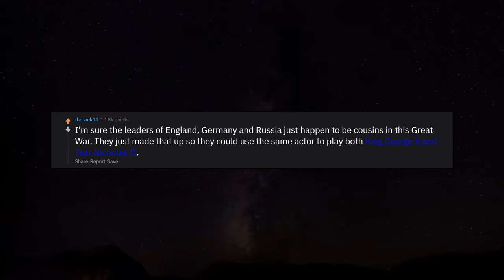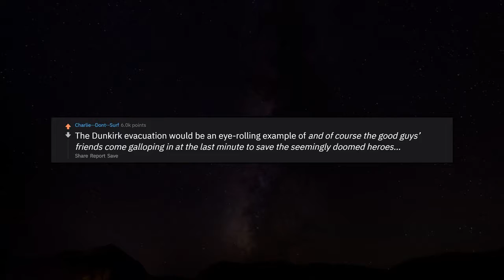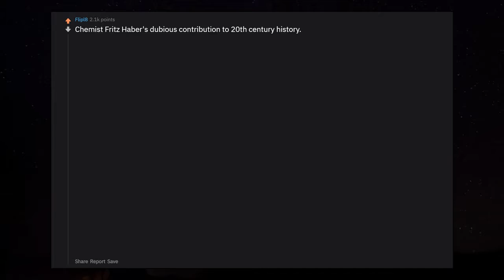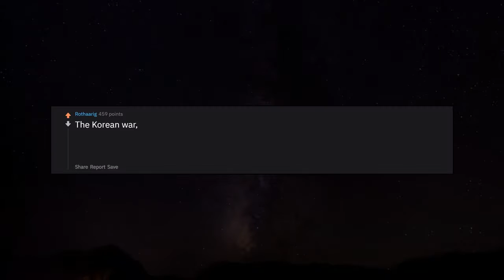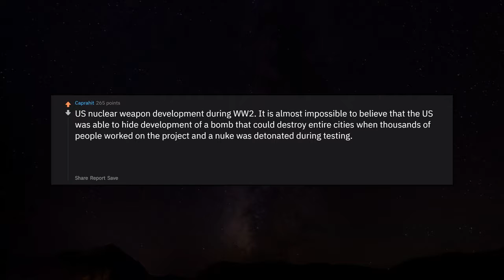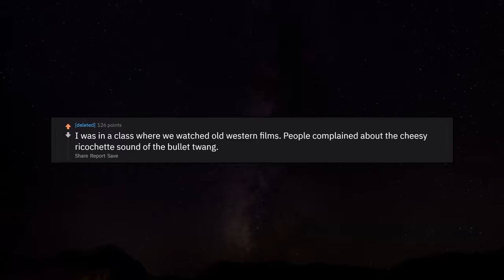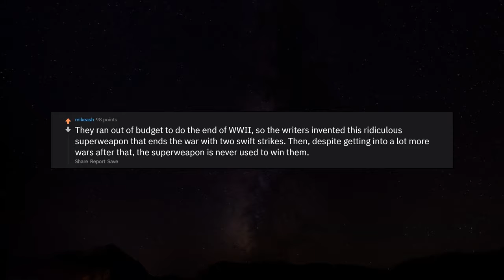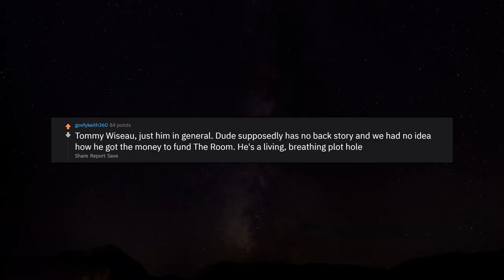What Movie Style Plot Hole Happened In History? r/AskReddit Reddit Stories | Top Posts